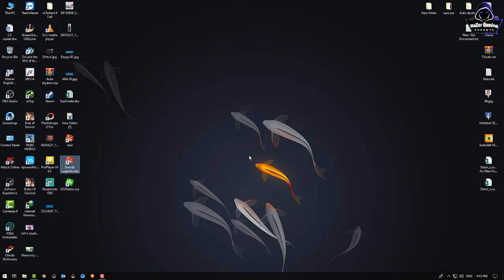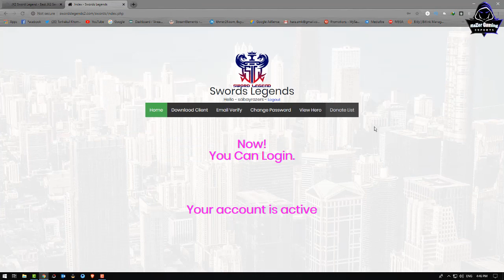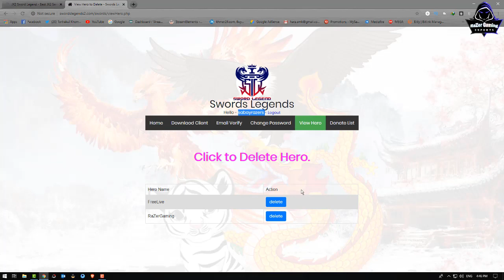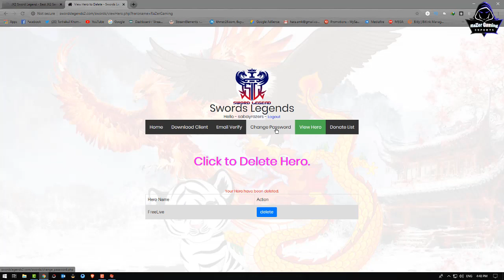JX2-របៀបលុប Hero ពី Account SwordLegends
1-Asus TUF Gaming FX504 Series
2-CPU: Core i7-8750HHQ 2.2GHz
3-SSD: 256GB
4-HDD: 1TB
5-RAM: 16GB
6-Screen: 15.6 inch FHD
7-VGA: Nvidia Geforce GTX1050 4GB